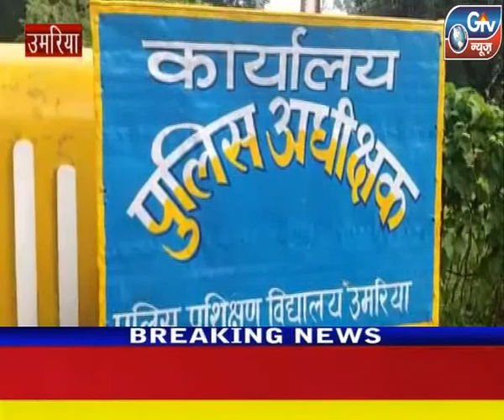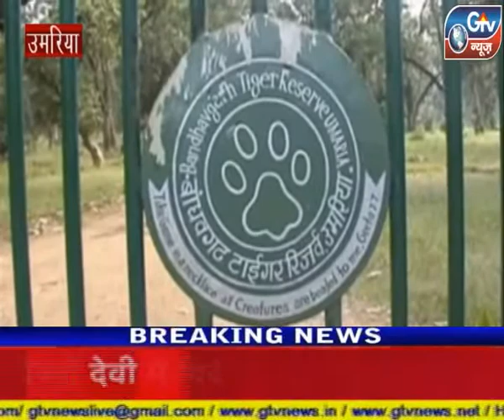उमरिया : कोरोना वायरस